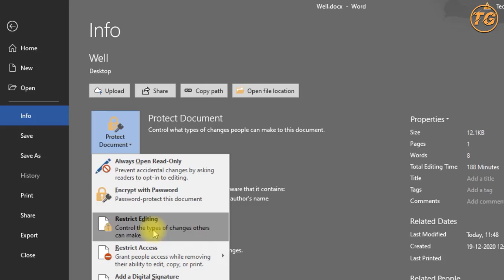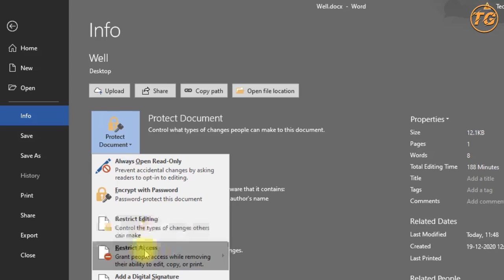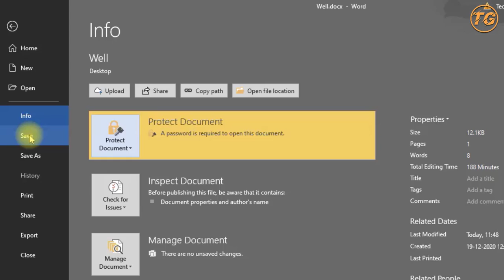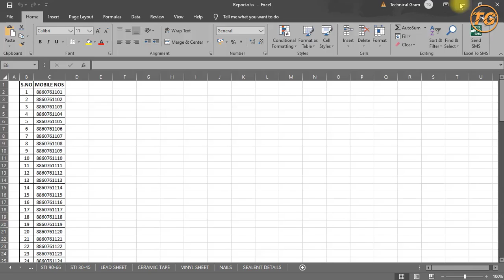How to Password Protect Office Documents, Word, Excel & PowerPoint.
Doston is video me maene apko bataya hae kisi bhi documents pe password kaese set karte hae.